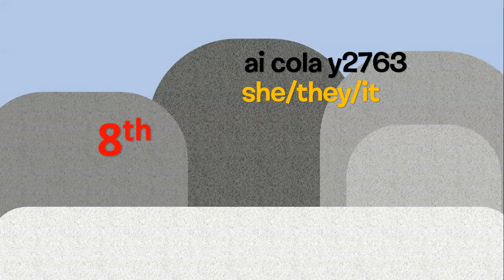The Winter Breakly Object Show Episode 4: "this is not independence day"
jorge washingmachine crossed the delawhere on this very fine day